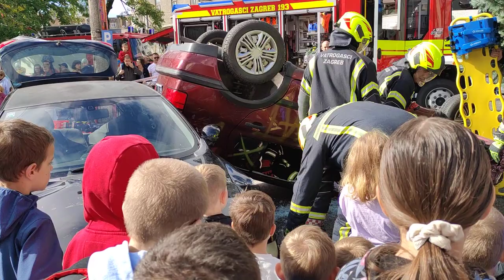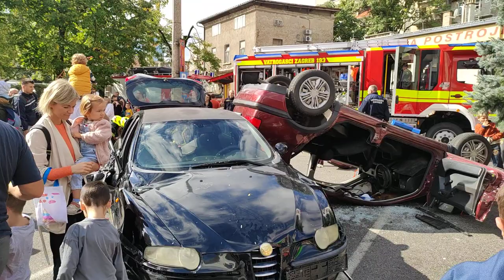15/15 demonstracija spašavanja iz vozila, vatrogasna postrojba Zagreb, 1.10.2022.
Dan otvorenih vrata Javne vatrogasne postrojbe Zagreb.